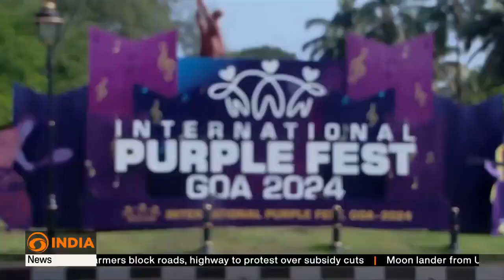International Purple Fest 2024 in Goa | Catch the Buzz on DD India Global! 🌐💜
Thrilled to be featured on DD India discussing the vibrant 2nd edition of the International Purple Fest – a worldwide revelry embracing disability, diversity, and inclusion! 🌐🎉 Thrilled to be part of this global celebration that fosters unity and awareness.

It's an honor to be part of this significant global celebration that not only unites people from diverse backgrounds but also promotes unity and awareness on a grand scale. Join us in the journey of inclusivity!